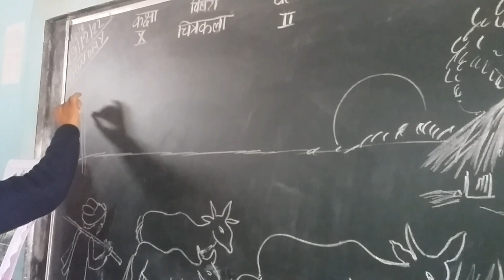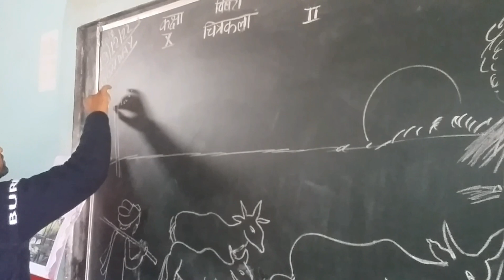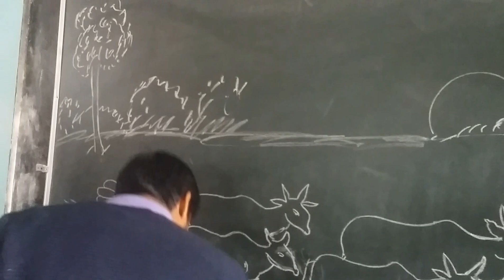how how do draw do drawing do drawing